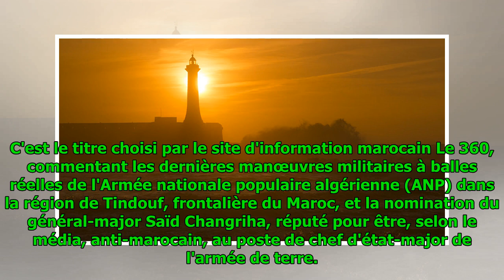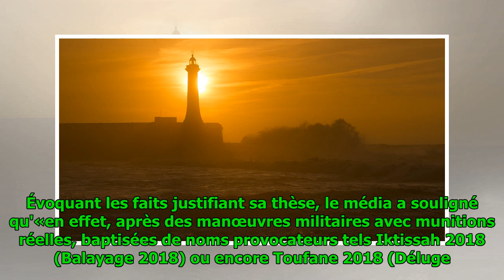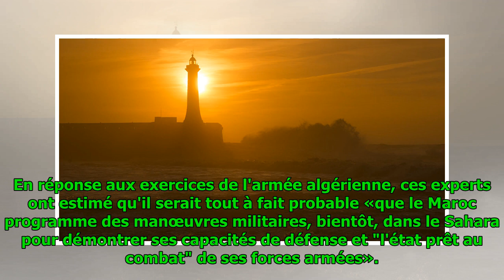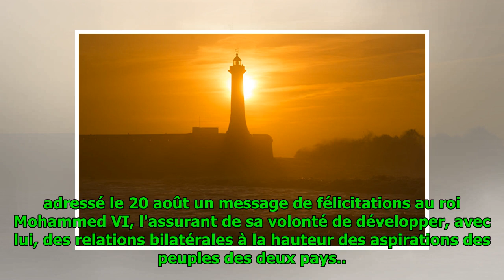Des médias marocains se demandent si Alger prépare la guerre contre le Maroc